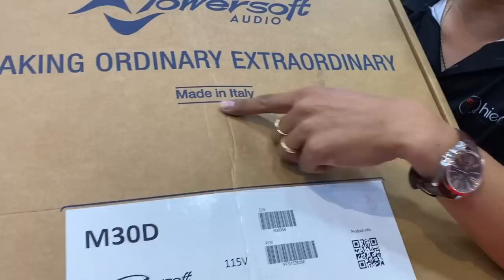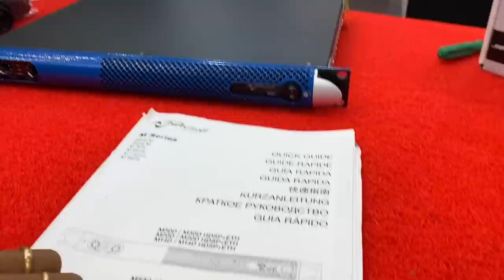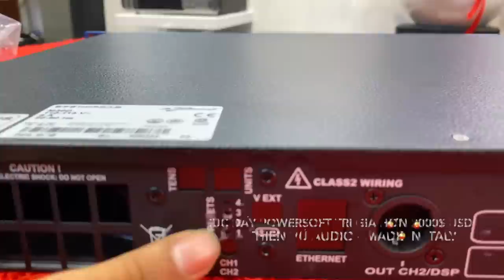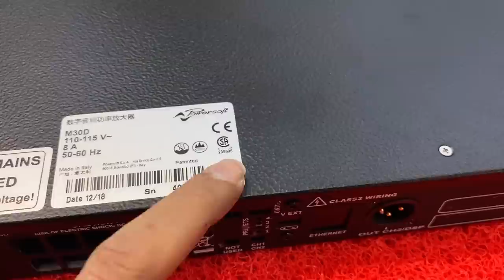Cục đẩy công suất nổi tiếng nhất không phải ai cũng biết !! Hơn 2000$ USD | PowerSoft chính hãng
Hơn 2000$ USD | PowerSoft chính hãng | Cục đẩy công suất cao cấp chính hãng.. Bạn có thể đến Thiên Vũ mua những sản phẩm và trãi nghiệm chất lượng dòng cao cấp mà thì trường Việt Nam ít có... nếu quan tâm sản phẩm này hãy theo dõi Kênh Youtube ThienVuAudio nhé!